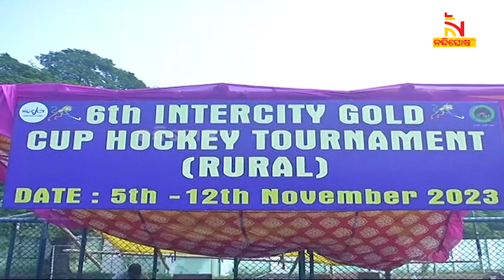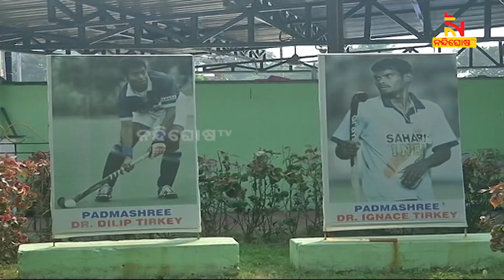ହକିର ଅନ୍ତୁଡ଼ିଶାଳ ପାଲଟିଛି ସୁନ୍ଦରଗଡ଼ ଜିଲ୍ଲା | NandighoshaTV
ରାଜ୍ୟ ସରକାରଙ୍କ ପ୍ରୋତ୍ସାହନରେ ମିଳୁଛି ସଫଳତା । ଜିଲ୍ଲାରେ ରାଜ୍ୟ ସରକାରଙ୍କ ପକ୍ଷରୁ କରାଯାଇଥିବା ହକି ଭିତ୍ତିଭୂମିକୁ ପ୍ରଶଂସା କରିଛନ୍ତି ଅନ୍ତର୍ଜାତୀୟ ଖେଳାଳି ।

* DishTV Channel No: 1367
* Airtel Digital TV Channel No: 611
* TATASky Channel No: 1779
* hathw@y Channel No: 731
* Ortel Channel No: 707
* Videocon d2h Channel No: 840
* SITI Channel No: 17 & 458
* GTPL Channel No: 719
* SUN Direct Channel No: 667
* Asianet Channel No: 219